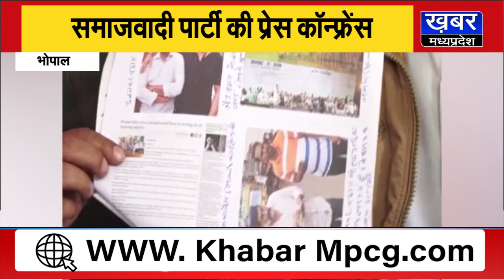भोपाल- सपा ने कांग्रेस विधायक के खिलाफ खोला मोर्चा, CM से CBI जांच कराए जाने की मांग